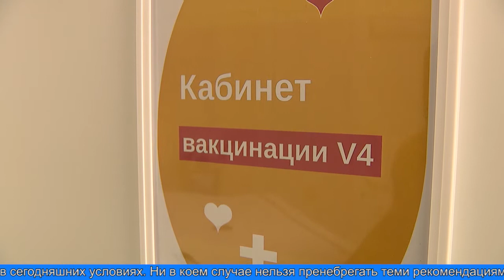В России 21,5 миллиона человек получили прививки от коронавируса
Президент Российской Федерации Владимир Путин сделал общую оценку ситуации в стране по вакцинации и рассказал о собственном самочувствии после прививки, сообщается на сайте kremlin.ru